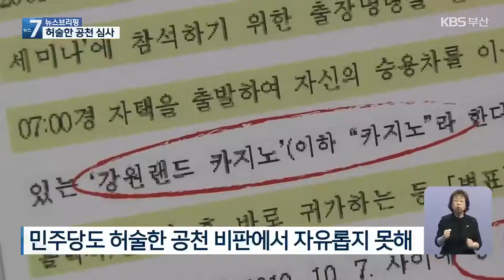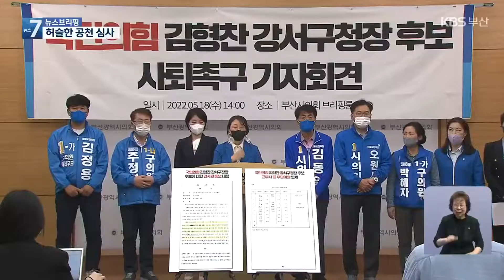불거진 도박 논란…‘송곳 검증’ 어디 갔나? / KBS 2022.05.18.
[앵커]

 고위 공직자를 지낸 김형찬 국민의힘 강서구청장 후보가 부산시 공무원 시절, 출장 기록을 조작해 카지노를 다녀온 게 논란이 되고 있는데요.

 여야 간 공방 속에 송곳 검증을 천명한 정당의 공천 심사 자체가 허술하다는 지적이 나오고 있습니다.

 보도에 정민규 기자입니다.

 [리포트]

 과거 부산시 간부 재직 시절  가짜 출장 기록을 꾸며낸 뒤  강원랜드 카지노에서 도박한 게 드러난 김형찬 국민의힘 강서구청장 후보.

 논란이 불거진 지 하루 만에 기자회견을 자청했습니다.

["거듭 머리 숙여 사과드리겠습니다."]

 잘못을 항상 잊지 않고 스스로를 채찍질하며 살았다고 했지만, 정작 공천 과정에서는 과거의 일이라 밝히지 않았다고 했습니다.

[김형찬/국민의힘 강서구청장 후보 : "이거는 공무원의 복무규정을 위반해서 징계를 받았고, 그 시간도 짧게는 12년 길게는 14년이 흐른 이야기입니다. 그래서 굳이 그걸 말씀드릴 기회는 없었고요."]

 국민의힘 지방선거 공직후보자 추천 규정을 보면 재산보유현황과 병적증명서, 범죄 관련 증명서류는 내야 하지만 징계 이력은 내지 않아도 됩니다.

 '송곳 검증'이라는 자평과는 달리 범죄가 아닌 이상 후보자가 숨기면 공천 심사 과정에선 알 수 없는 허술한 구조인 셈입니다.

 더불어민주당은 김 후보의 사퇴를 촉구하며  기본적인 사안을 걸러내지 못한  국민의힘 공천 체계에도 문제가 있다고 주장했습니다.

 하지만 민주당 역시 광주와 전북 등에서 의정 활동 중 각종 문제로 징계를 받은 기초의원을 그대로 공천하는 등 비판에서 자유롭지 못한 상황입니다.

[강윤경/더불어민주당 부산시당 수석대변인 : "공당으로서 비슷한 경로를 거치기는 합니다. 범죄경력 조회를 하고, 그리고 당내에서 비위 활동이나 그런 범죄 활동들에 대해서 검증을 거치기는 합니다만…."]

 서류심사나 짧은 면접으로 요식행위에 그치고 있는 정당 공천이 불러온 혼란은 오롯이 유권자의 몫이 되는 만큼 여야 할 것 없이 공천 체계를 근본적으로 개선해야 한다는 지적이 나오고 있습니다.

 촬영기자:류석민/영상편집:김종수